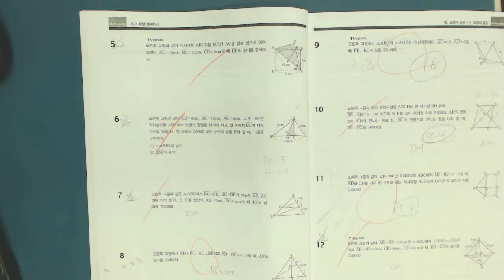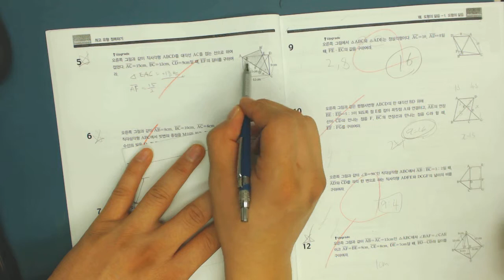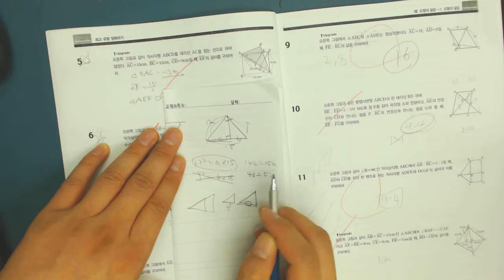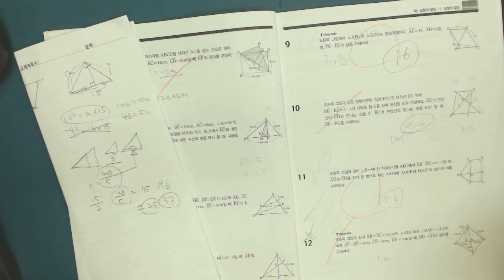중2 최고득점 수학 124p 5번 건률